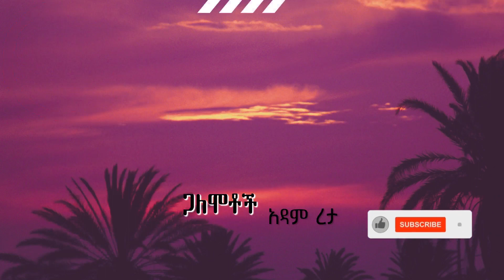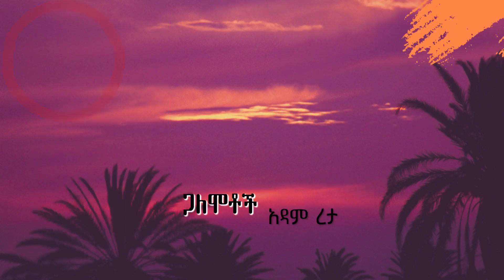ጋለሞቶች | ከአዳም ረታ | ምርጥ ትረካ |አለንጋናምስር @hamersentube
Check Out Videos by Hamersen  Tube

00:00 Introduction
05:02 አለንጋና ምስር ጋለሞቶች
10:58 አለንጋና ምስር ጋለሞቶች
15:40 አለንጋና ምስር ጋለሞቶች
20:40 አለንጋና ምስር ጋለሞቶች
25:40 አለንጋና ምስር ጋለሞቶች
30:40 አለንጋና ምስር ጋለሞቶች